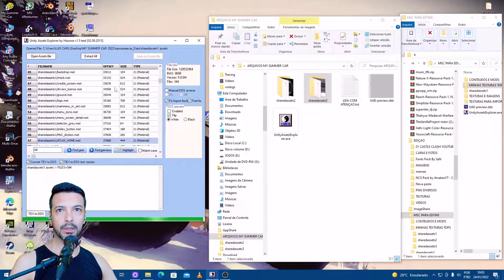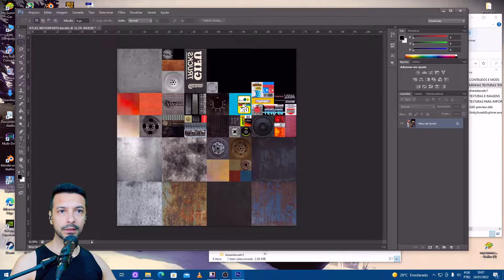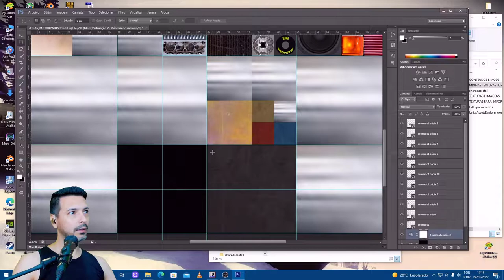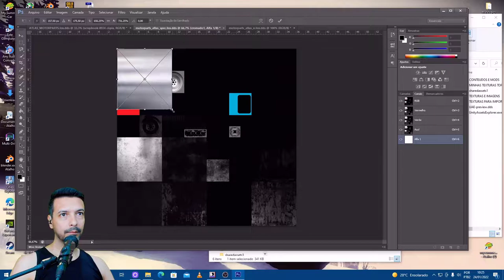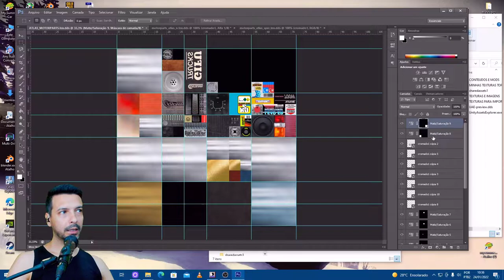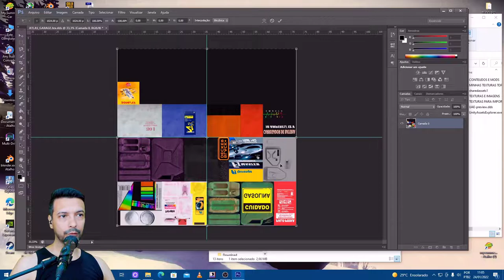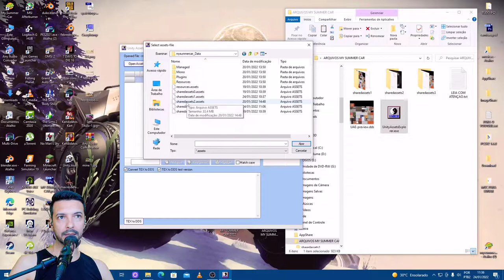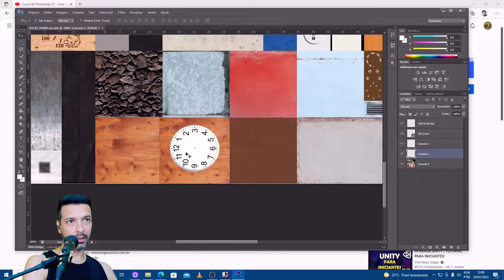MY SUMMER CAR 2022 TUTORIAL MODS 3 MOTOR CROMADO E +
TEXTURAS PRONTAS BASTA IMPORTAR OU CRIAR SUA PROPRIA VERSAO
LINK